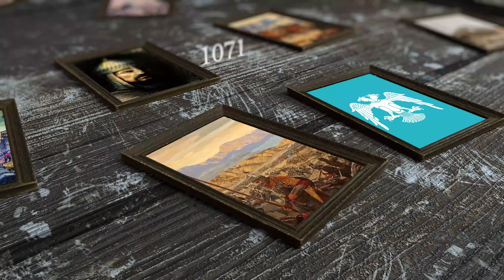EYLÜL'DE TARİH YAZMAYA GELİYORUZ! | MEHMET CELAL ÖZYILDIZ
📚 Merhaba Arkadaşlar! Mehmet Celal Özyıldız YouTube kanalına hoş geldiniz! Eylül ayında tarihin abesi olarak sizi bilgi dolu ve eğlenceli bir yolculuğa davet ediyoruz.

📖 Kanalımızda neler mi var? İşte size özel içeriklerimiz:

🔹 YKS, ALES, KPSS gibi önemli sınavlara yönelik strateji, taktikler ve soru çözümleri.
🔹 Tarihe meraklıysanız, sizi tarihin derinliklerine götürecek belgesel tadında tarih videoları.
🔹 Tarihsel olaylar, önemli figürler ve ilginç detaylar hakkında öğreneceğiniz her şey.
🔹 Sınav stresinizi azaltacak ipuçları ve motivasyon dolu içerikler.

Kanalımızda eğlence ve öğrenme bir araya geliyor. Size en iyi öğrenme deneyimini sunmak için buradayız!

Sizden gelen geri bildirimler, kanalımızı daha iyi yapmamıza yardımcı olur.

Sorularınız, önerileriniz veya talepleriniz varsa, lütfen bize ulaşmaktan çekinmeyin. Sizi dinlemekten mutluluk duyarız.

Teşekkür ederiz, ve görüşmek üzere! 📚🎓📺